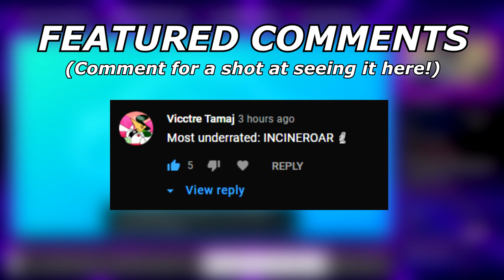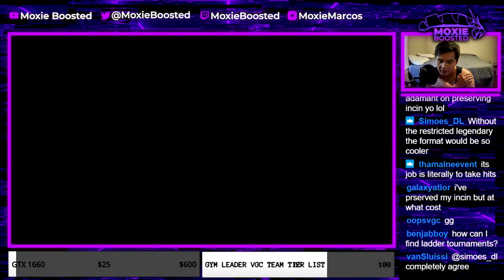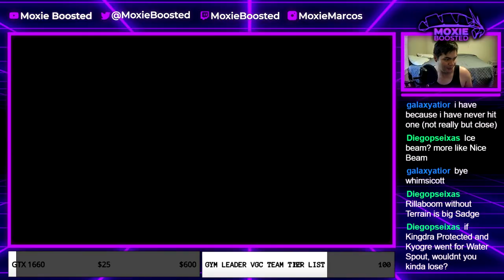XERNEAS IS POWERFUL! | Pokemon Sword and Shield VGC 2021 Series 10 Wi-Fi Battles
Today I showcase some battles from my last livestream! In this video we face off against JoeUX9!

5. Download and install OBS Streamlabs with my